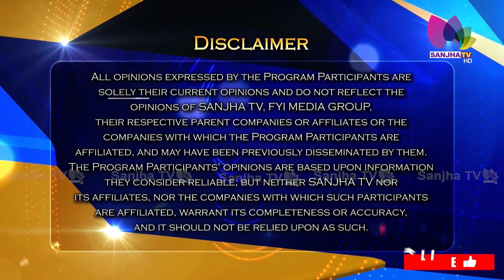NRI's ਦੀਆਂ ਪੰਜਾਬ ਚ ਪਈਆਂ ਜ਼ਮੀਨਾਂ ਦੇ ਝੱਗੜੇ Canada ਬੈਠੇ ਕਿਦਾਂ ਹੁੰਦੇ ਨੇ ਹੱਲ, ਖਾਸ ਮੁਲਾਕਾਤ Sukhi Bath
NRI's ਦੀਆਂ ਪੰਜਾਬ ਚ ਪਈਆਂ ਜ਼ਮੀਨਾਂ ਦੇ ਝੱਗੜੇ ਕਿਦਾਂ ਹੁੰਦੇ ਨੇ ਹੱਲ
New Solutions ਵਲੋਂ Sukhi Bath ਨੇ ਦਿੱਤੀ ਪੂਰੀ ਜਾਣਕਾਰੀ
New Solutions For NRI Properties

24 Hours Local Punjabi Channel
Telus # 2424
VMedia # 801
RokuTV

RokuTV
Watcho-d2hApp
mxplayer